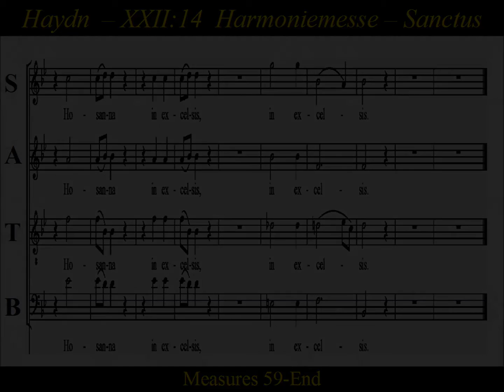Haydn, Harmoniemesse, Hob. XXII:14, 4.Sanctus- Score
Score: Harmoniemesse, Hob. XXII:14, Mass in B-flat major